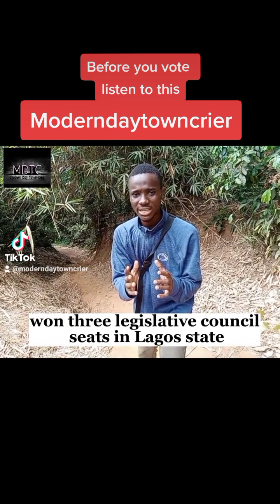Before you vote watch it this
A historical narrative of political parties in Nigeria.